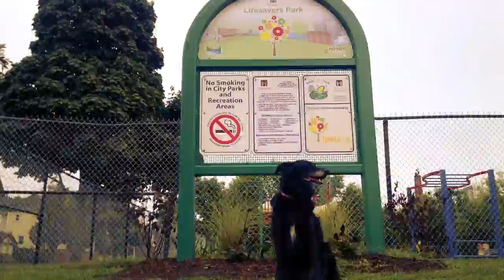1,400 Photographs in the Life of a Hamilton Dog Walker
Join me on a 3 minute journey through 1,400 photographs taken over the last 5 months while performing my duties as a Dog Walker in downtown Hamilton, Ontario, Canada. This video is mostly comprised of 10 shot bursts of photographs in chronological order captured over the last 5 months. Not a single video was used in this.

Thanks to all my amazing humans and their wonderful dogs. Without them this wonderful new lifestyle of mine wouldn't be possible.

STARRING:

Krieger & Blitz, Honey La Pug, Jimmy Bamboo, Buddha Bamboo, Sheba, Kesha, Jaxx, Cali, Jordie, Tipper, Evangeline, Frankie and my youngest cat, Little J.